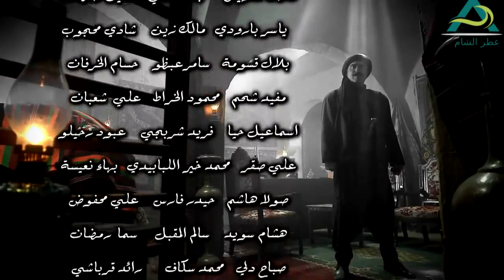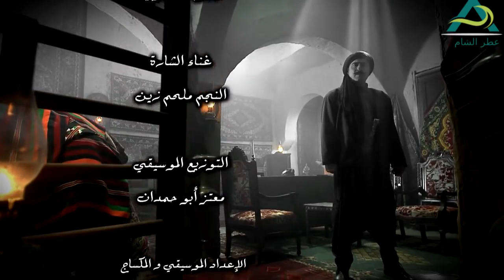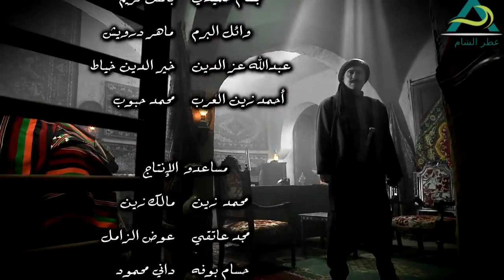طوق البنات ـ معقول حرمة تنقتل ببيتها وانا الزعيم ابو طالب ـ يا باطل